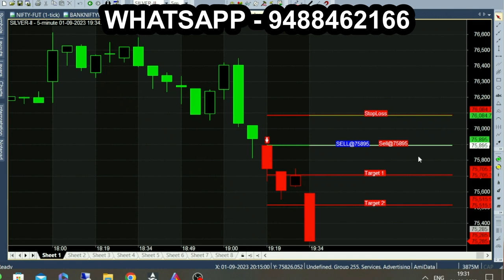MCX Commodity Trading Signal | MCX Silver Signal Trading | Intraday Signal Trading